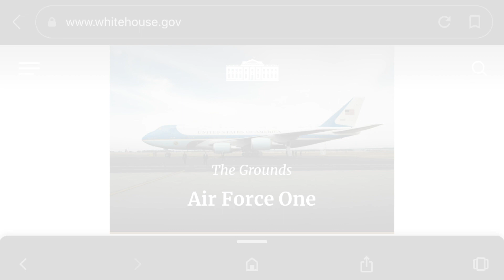Air Force One, Reno, NV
Today 09/12/2020 Air Force One Landed in Reno, NV. He is here for a rally before the next election! We had some time between our flights to be able to watch the plane land and taxi. Hope you all enjoy!